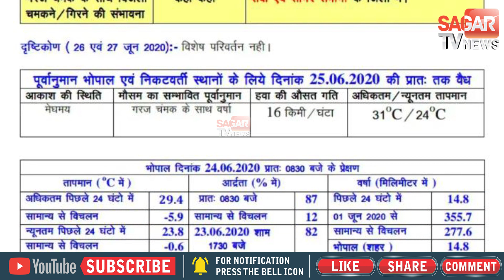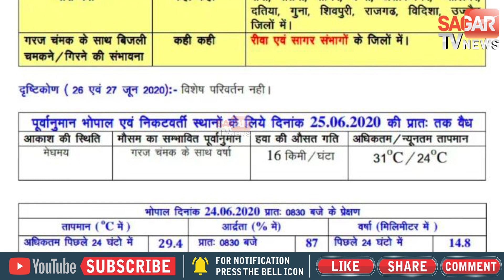एमपी के 12 जिलों में भारी बारिश की चेतावनी || SAGAR TV NEWS